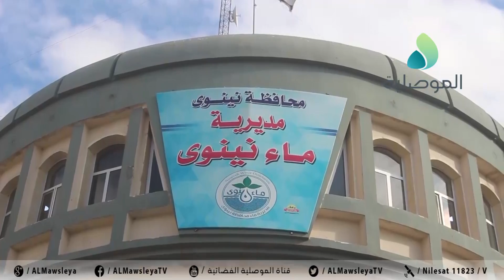مديرية ماء نينوى: تم اصدار كتاب للمحافظة لمخاطبة المديرية العامة للماء من أجل الغاء نظام المسقفات